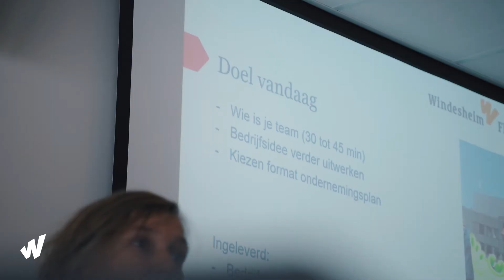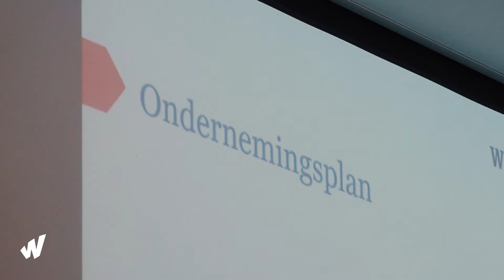Eerstejaarsstudent Finance & Control | Windesheim in Almere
Eerstejaarsstudent Chinelo laat je graag zien wat je kunt verwachten tijdens je eerste jaar Finance & Control.

Meer weten over deze opleiding?